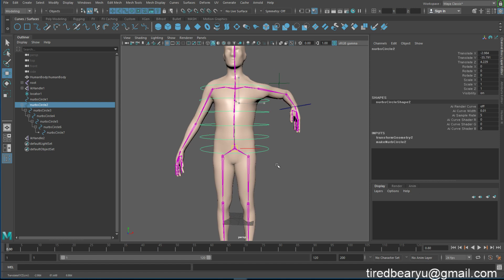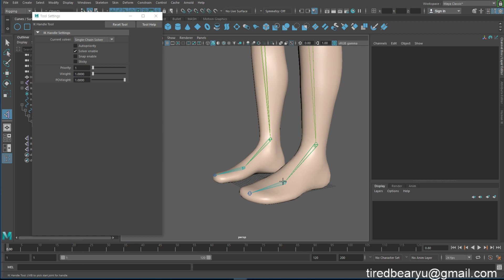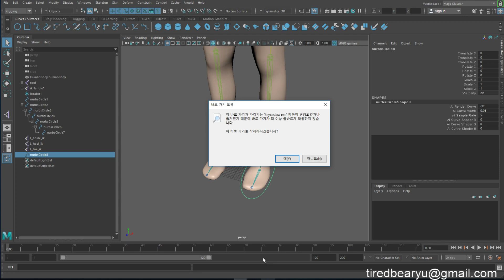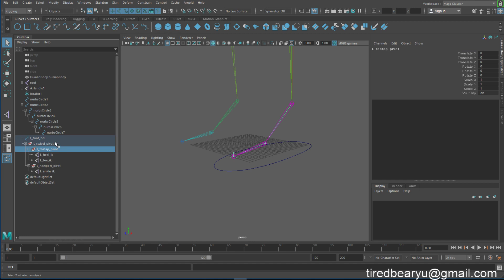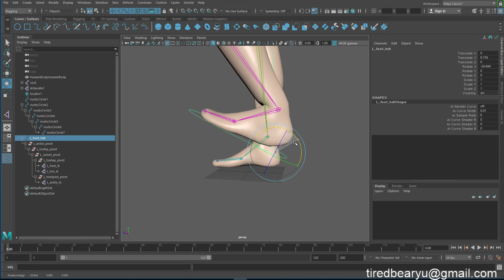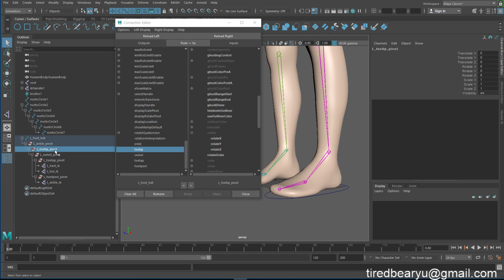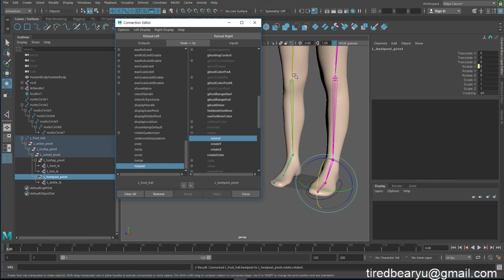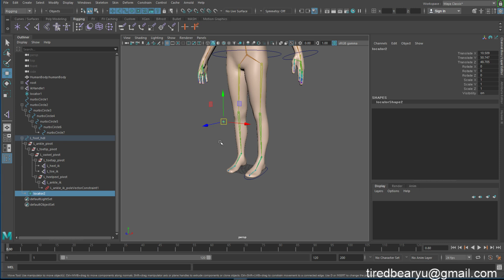Maya Rig pt5 Leg 리깅 pt5 다리